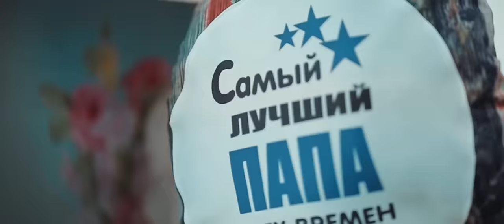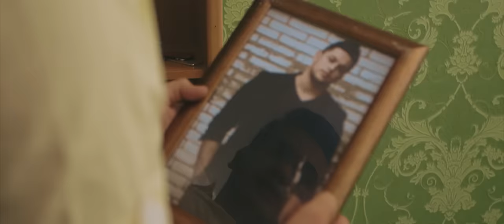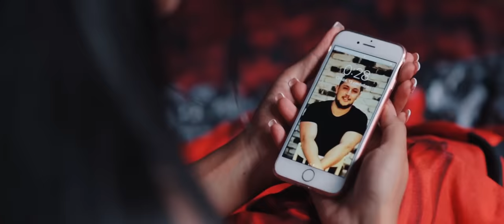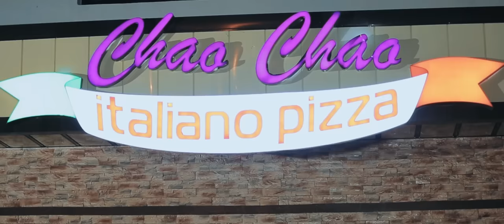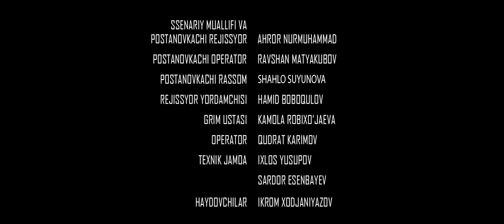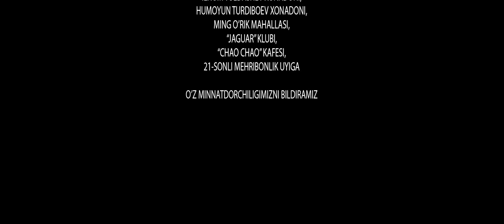Sen uchun men (o'zbek film) | Сен учун мен (узбекфильм) 2018